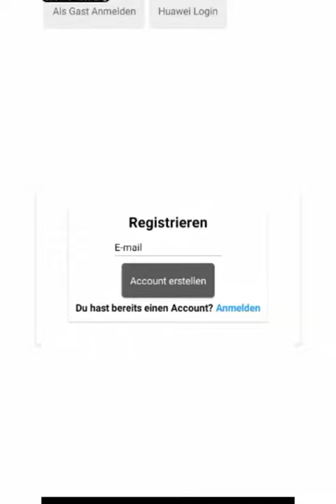NUMBER BANNING APP|LINK IN DESCRIPTION|ARAKKAL DIKKRUZZ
⚠️APP LINK⚠️:.